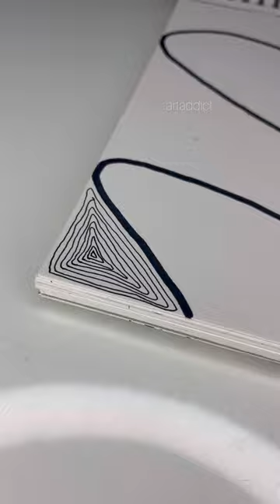From blank page fear to masterpiece cheers. This drawing might not be perfect, but it's perfectly me